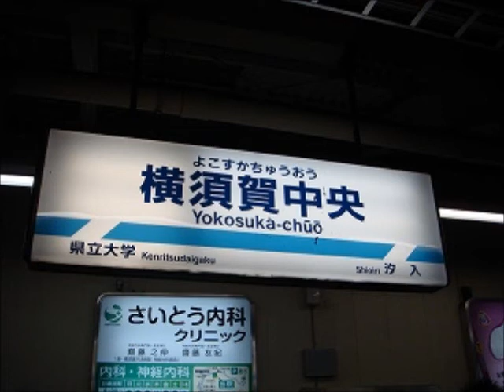横須賀中央駅２番線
鉄道研究室ネット　横須賀中央駅２番線